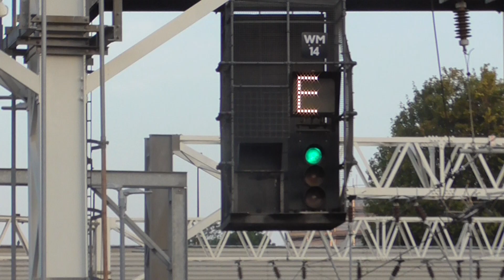Avanti West Coast Class 390 137 Departure London Euston for Liverpool Lime Street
Avanti West Coast Class 390 137 to Liverpool Lime Street Calling at Stafford,Crewe,Runcorn and Liverpool Lime Street. And this train was 0707 from London Euston to Liverpool Lime Street on Saturday 19th September 2020.